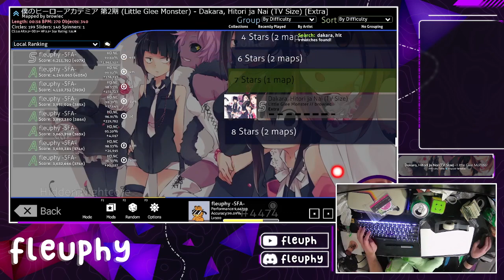Little Glee Monster - Dakara, Hitori ja Nai (TV Size) [Extra] +HDNC | 99.80% FC | 519pp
Map Details:
Little Glee Monster - Dakara, Hitori ja Nai (TV Size) [Extra]
Beatmap by browiec